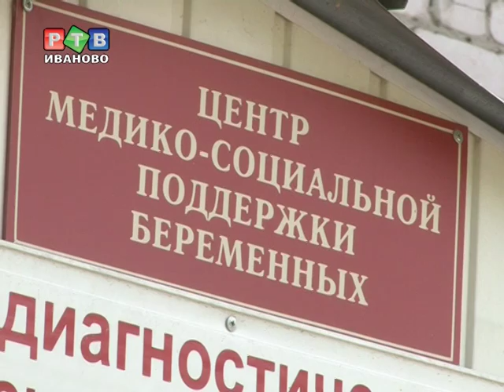Подари жизнь!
9 июля по всей стране началась акция «Подари мне жизнь». Неделю  против абортов было решено  провести после праздника Дня святых Петра и Февронии. Женские консультации города Иваново не остались в стороне от этой социально значимой  акции